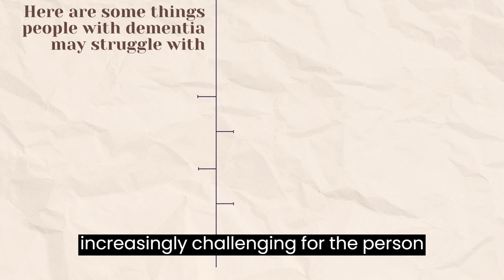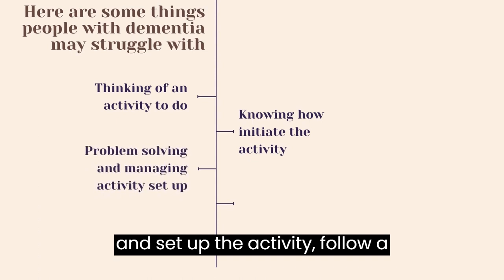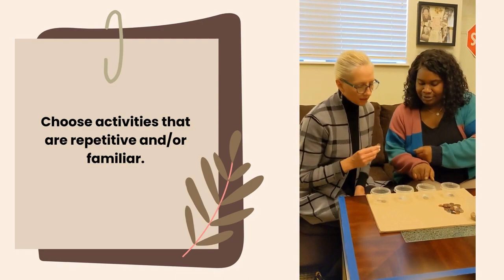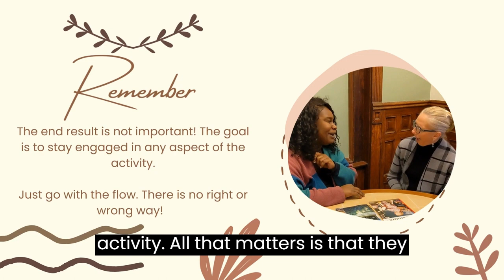Activities and Redirection for People Living with Dementia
SDH Captions

Research shows that for persons with dementia, activities are more effective than medications for reducing anxiety and other mood symptoms.

Let’s focus on communicating effectively and setting up the environment for success in activity engagement!

Check out our full playlist for other helpful tips for caring for people living with Dementia!